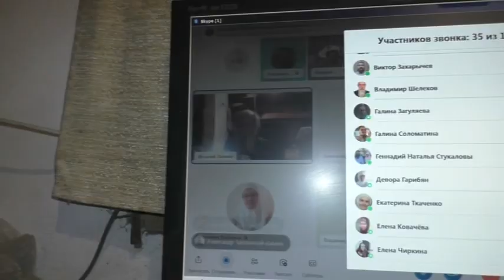Есть ли ещё вопросы о спасении?